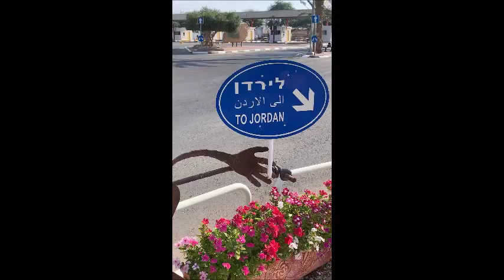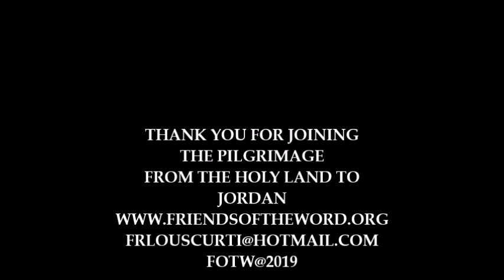WELCOME TO JORDAN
CONTINUING OUR PILGRIMAGE TO THE HOLY LAND AND JORDAN, WE INVITE YOU TO THE LAST PHASES OF A WONDERFUL EXPERIENCE, SEPTEMBER, 2019, WITH THE PILGRIMS OF ST JOHN THE EVANGELIST CHURCH, NAPLES FLORIDA, FR LOUIS SCURTI & FRIENDS.